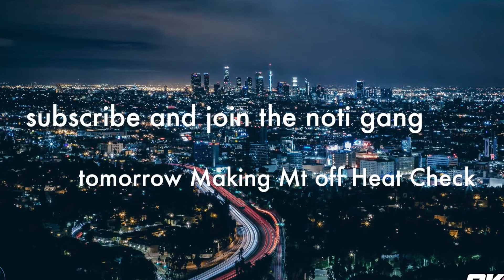NBA 2K19 Myteam Best players to use in the $250,000 Tournament Amethyst Rudy Gay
Rudy Gay Amethyst Grizzlies Collection Throwback Elite NBA 2K19 Myteam. We showcase all dribble and shot animations, a player you might want to check out for a possible build or archetype for your slashing shot creator in Mycareer, He has amazing dribble moves for a 6'9 small forward so you could run him at any of the positions 1-4 if you like to cheese this is a very versatile card for your squad for the $250,000 myteam tournament starting today.